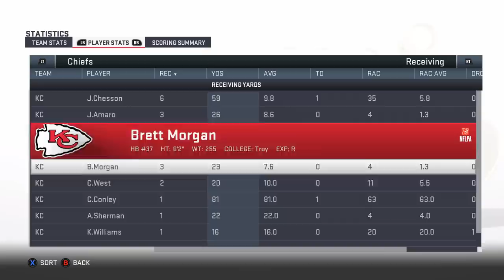Losing 100 Pounds to Play in the NFL // Madden 19 Superstar Ep.4 // Madden Roleplay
Brett Morgan needs to lose 100 pounds to play in the NFL!!

What is Madden 19? Madden NFL (originally known as John Madden Football until 1993) is an American football video game series developed by EA Tiburon for EA Sports. It is named after Pro Football Hall of Famer John Madden, and has sold more than 130 million copies, and influenced many players and coaches of the physical sport.

In this Madden 19 roleplay series, you follow Brett Morgan. He's a 320 pound running back that's looking to defy all odds. From High School football, to College Football to the NFL! His journey to the NFL wasn't easy, no one believed a man of his size could play NFL Football. But Brett Morgan is out to prove them wrong in this Madden NFL Superstar series!